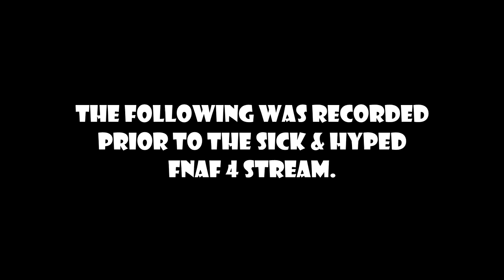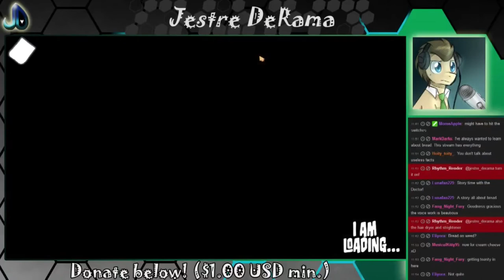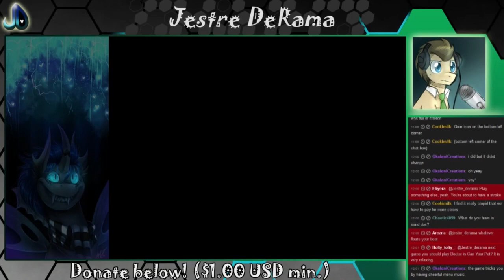DOCTOR IS BREAD! #4: BURNING RAGE QUIT!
Don't worry, we'll be back when the Doctor cools off! :D